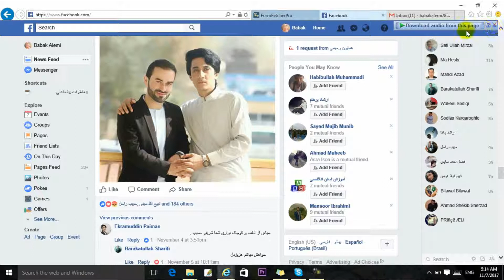آموزش تغیر رمز در فیسبوک (جلسه دوم)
با دیدن این ویدیوهای آموزشی شما میتوانید رمز عبور خودتان را تغیر بدهید